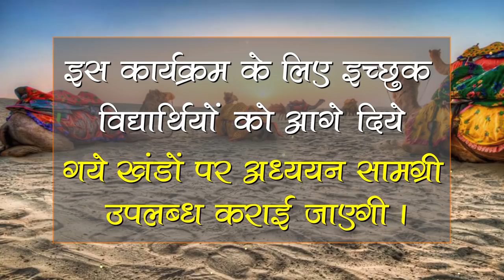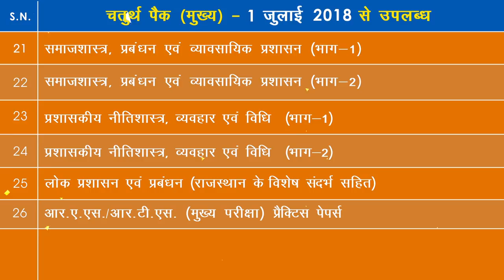RPSC/RAS/RTS exam preparation GS material in Hindi (DLP)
RAS-RTS (Rajasthan PSC, RPSC), GS पे हिंदी में अध्ययन सामग्री राजस्थान लोक सेवा आयोग परीक्षा (राजस्थान राज्य एवं अधीनस्थ सेवाएँ संयुक्त प्रतियोगी परीक्षाएं) की तैयारी के लिये |

Drishti IAS bring to you Rajasthan Public Service Commission (RAS/RTS) Exam Preparation material to clear the RAS/RTS exam. The Distance Learning Programme of the reputed IAS and State Civil Services coaching institute Drishti IAS will help you clear the Rajasthan state service preliminary examination or the state services mains examination. It is especially aimed at Hindi medium students. See the video and read the details below for the correspondence course for RPSC (sitting at home, distance learning; patrachar karyakram). Go Drishti IAS website and check out the details (even for other PSC notes such as UKPSC, MPPSC etc.)

The distance learning material (Hindi notes) are for complete coverage of GS and CSAT paper. Clear the Rajasthan administrative exam (RAS) and subordinate services (RTS) in the year 2018 (or 2017) depending on the stage of your appearance in the RPSC exam. Rajasthan PSC study notes have been prepared by subject experts and civil services aspirants (including academicians) who have experience of the civils examination and Rajasthan PSC; Rajasthan PSC syllabus and needs have been kept in mind during material preparation.

RPSC (RAS-RTS) combined competitive exam consists of Preliminary examination (GK and General Science; objective, screening test) and Main examination just like the UPSC civil services. The written exam has four papers which are descriptive or analytical (GS I, II, III and Paper IV is Hindi and English).

The exam notes are totally prepared with the needs of the RPSC exam. See the video and see demo material on Drishti website and order it with confidence to clear the RPSC exam (with Hindi medium).